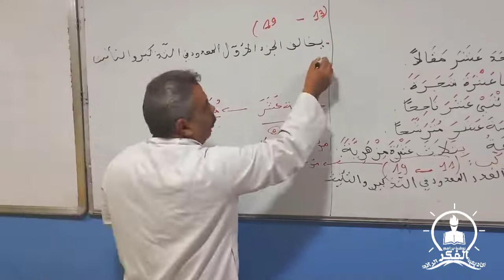قاعدة العدد والمعدود مع الأستاذ دحماني | أكاديمية الفكر الرائد